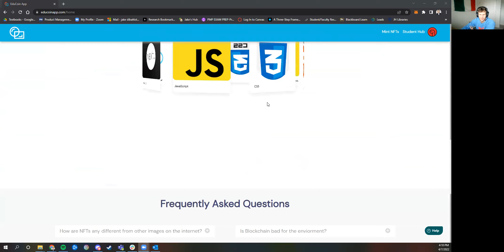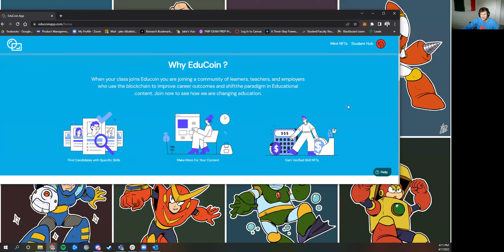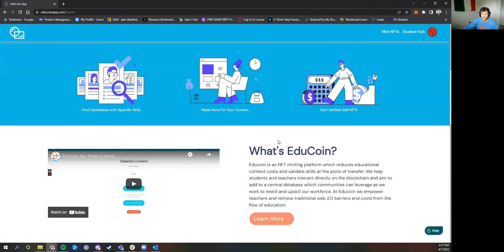Educoin Founder's Vlog 1: How changing a screen color nearly sunk my company!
A vlog post from education technology founder Jake.

This post contains company updates, fun anecdotes, and start-up founder experiences.

To learn more about Educoin visit educoinapp.com